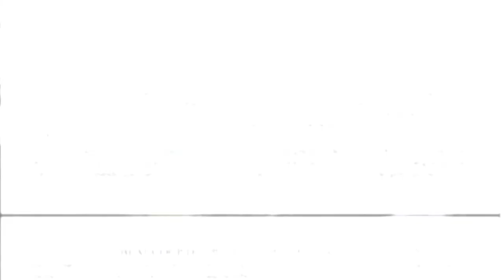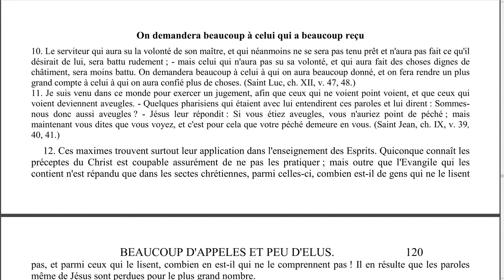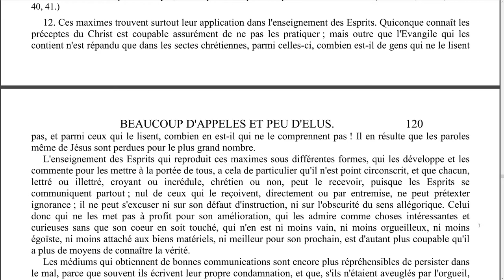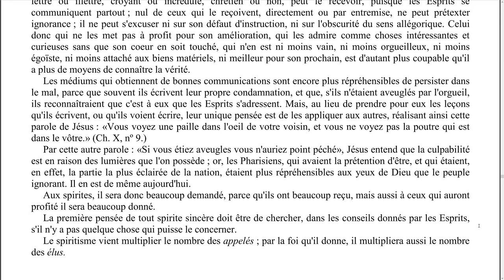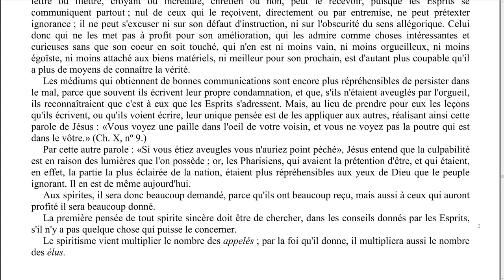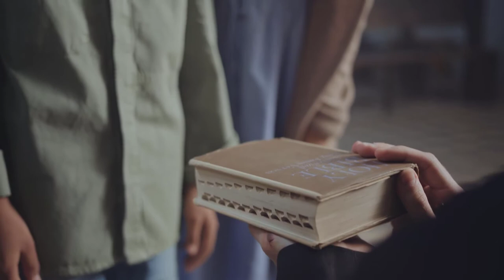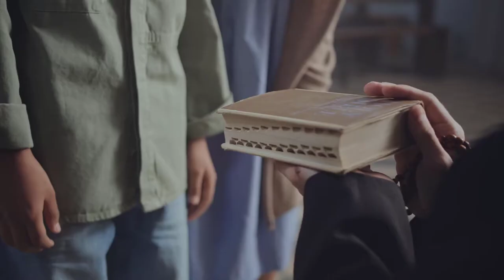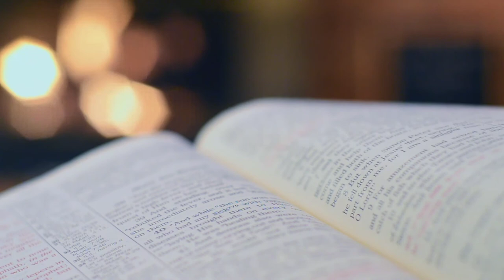Elévation de pensée - 0029 - On demandera beaucoup à celui qui a beaucoup reçu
Episode N°29 : On demandera beaucoup à celui qui a beaucoup reçu.

00:14 Lecture
05:45 Réflexions

Lecture :
L'évangile selon le spiritisme - Allan Kardec
Chapitre 18 - Beaucoup d'appelés et peu d'élus.
On demandera beaucoup à celui qui a beaucoup reçu.

Rejoignez-nous !